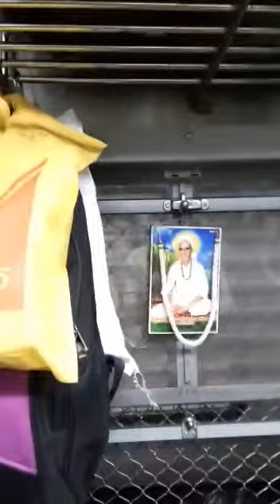मुम्बई की लोकल ट्रेन में भजन करते राजस्थानी भाई बन्धु